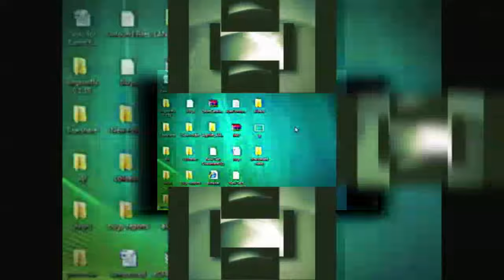(TCPMV) 144144scan 4K